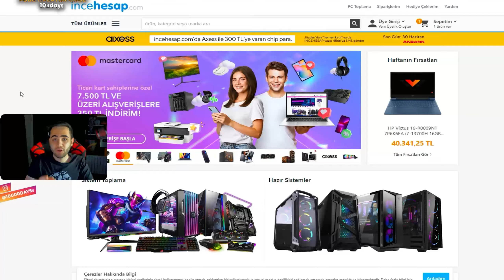BU KADAR KILL NERDEN ÇIKTI ANLAMADIM?!